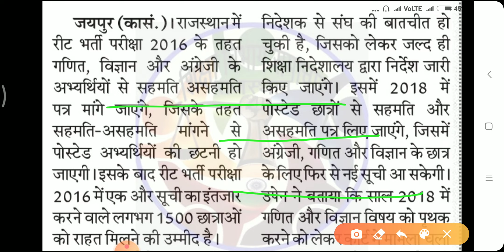REET Exam B. A. Additional English | reet exam waiting list latest news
REET Exam Latest Update News B.A. Additional student